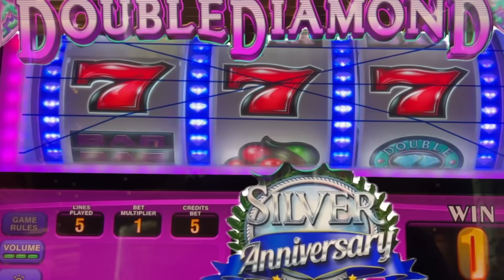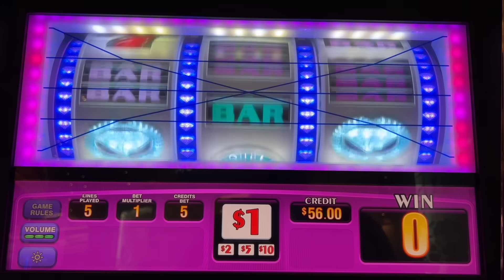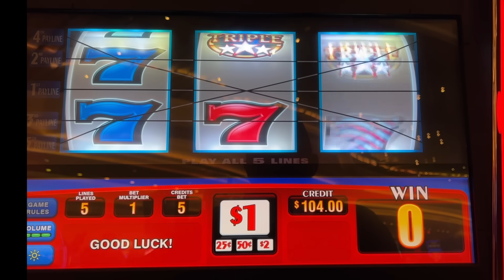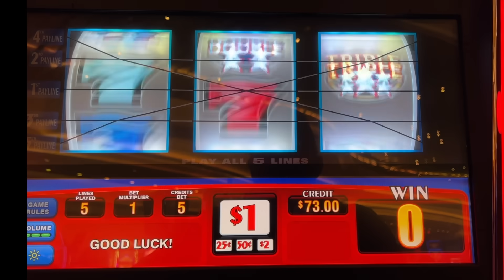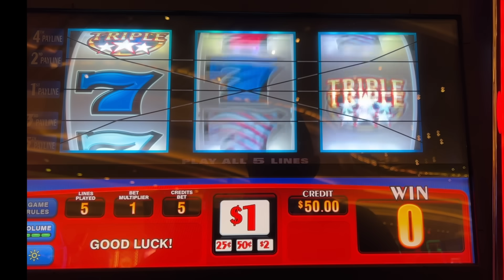Classic Old School Reels Triple Double Stars and Double Diamond Silver Anniversary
We are a husband and wife team that enjoys playing casino slots. Our videos are reality of gambling, not always a Jackpot nor a win. We show whatever happens at the casinos, win or lose!
Gulf Coast Slots plays mostly Old School Reel Slots.

Remember to give the video a 👍 and click the notifications 🔔!!

This channel concentrates on old school reel slots. Below is a partial list of slots that we play.